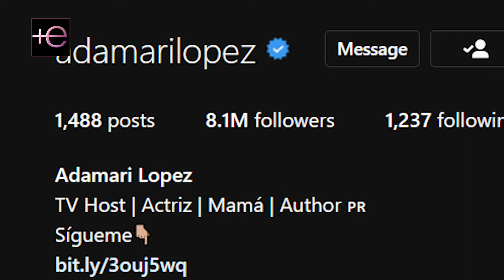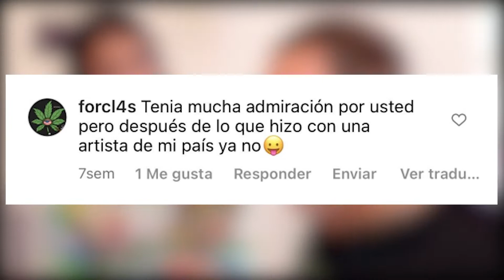⭕️ADAMARI LÓPEZ es más querida🥰 que RAÚL DE MOLINA😥